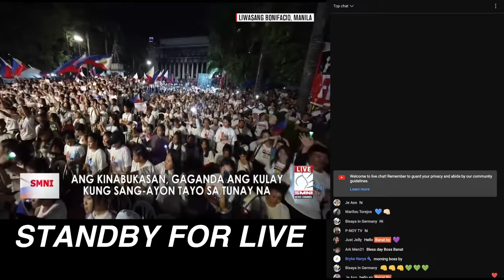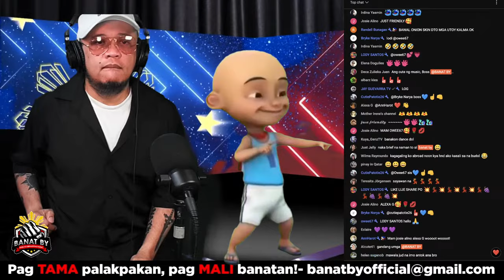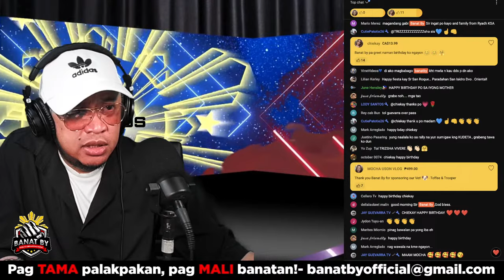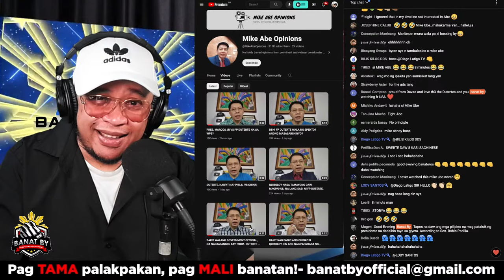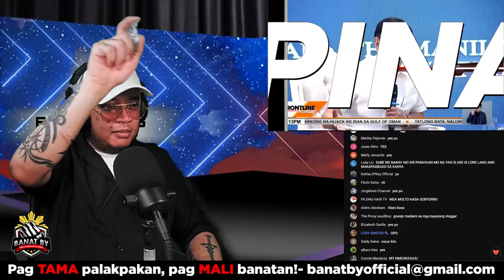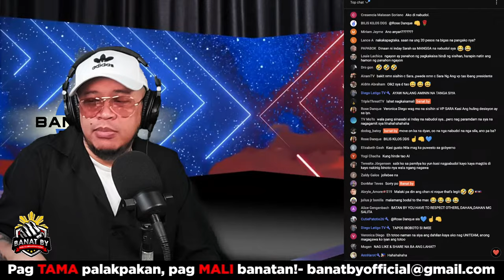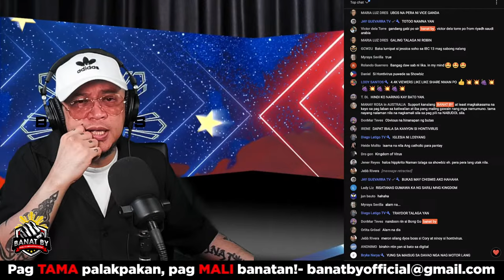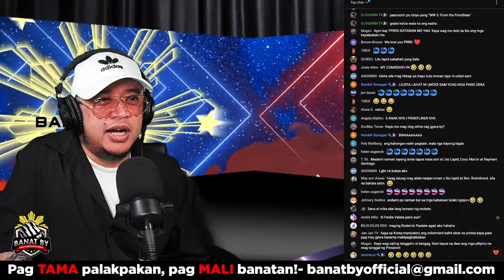MARCOS napikon uli kay DUTERTE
SINO ANG NASA LIKOD NI LASCANAS? FPRRD o SARA DUTERTE ang target?